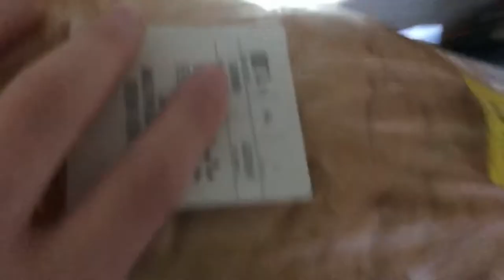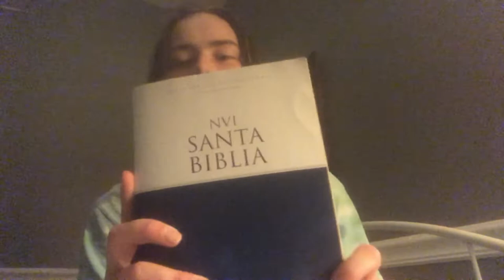DAY IN MY LIFE [special announcement!!!]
Follow me in the life of a homeschool language learner through a day in my summer life!

I’ll share with you some tips and give you some inspiration! I hope you enjoy this video and thank you so much for spending a day with me!

Live inspired!✨